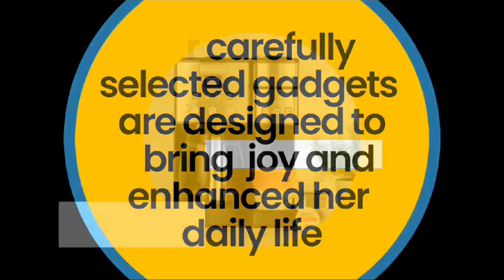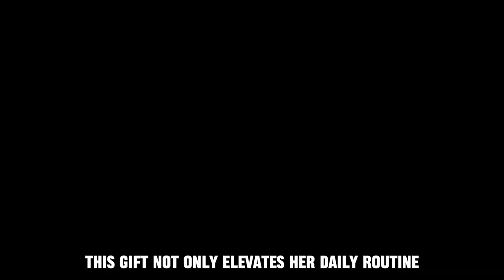Perfect Christmas Gifts for Her: Unwrap Joy & Surprise!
Fujifilm Instax Mini 12 Instant Camera
Lefant Robot Vacuums
Belkin 3-in-1 Wireless Charger
De'Longhi Stilosa Manual Espresso Machine